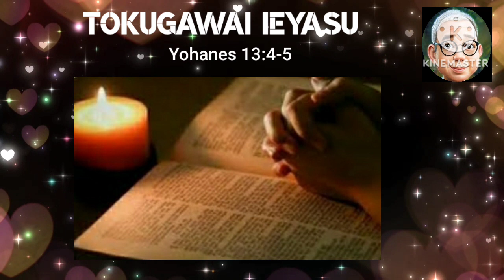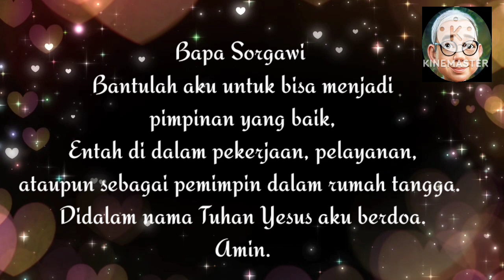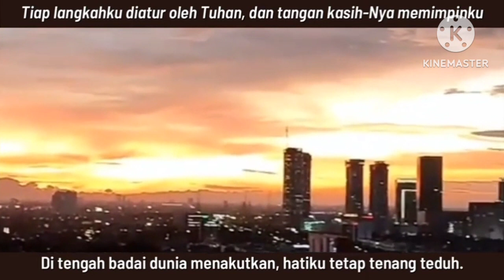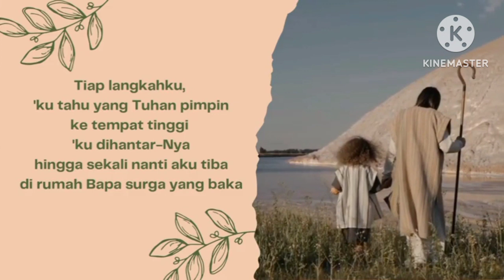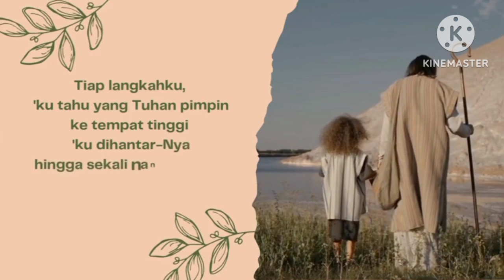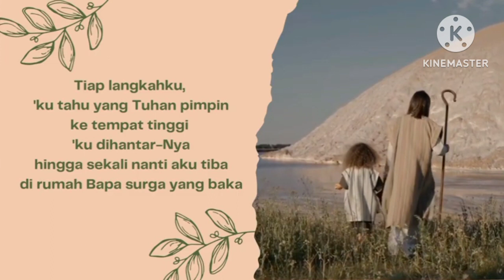SaTe Pagi •• TOKUGAWA IEYASU •• 21.04.23√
Lalu bangunlah Yesus dan menanggalkan jubah-Nya. Ia mengambil sehelai kain lenan dan mengikatkannya pada pinggang-Nya,

kemudian Ia menuangkan air ke dalam sebuah basi, dan mulai membasuh kaki murid-murid-Nya lalu menyekanya dengan kain yang terikat pada pinggang-Nya itu.
Materi:
Buku Renungan
Manna Sorgawi 012018
Singer: Senandung Oma
Channel ID:
UClaOtFFv5RhuCveVrK5ugwA